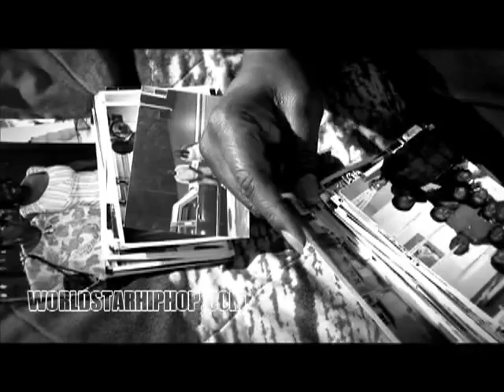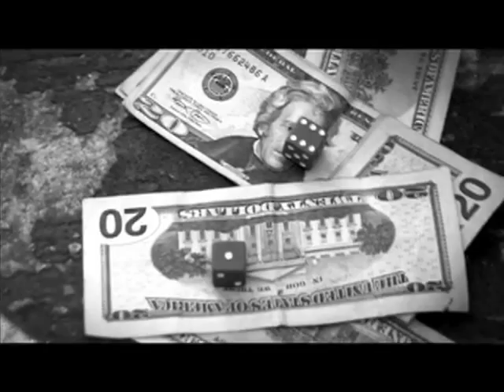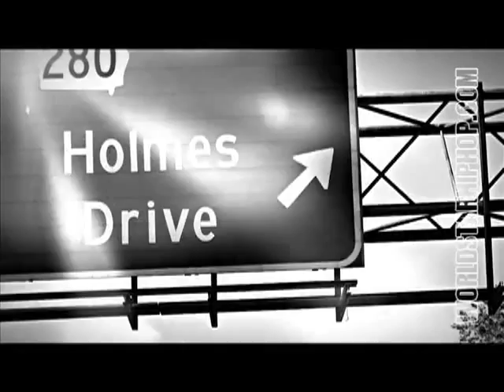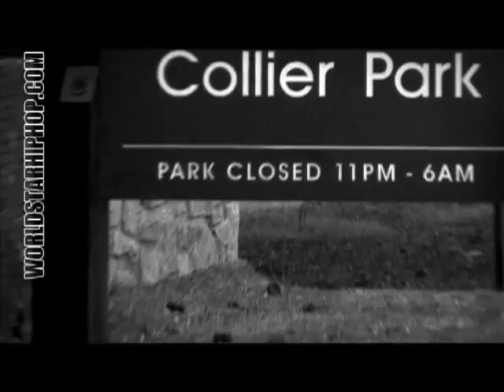Killer Mike - Grandma's House[Video]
new Killer Mike Video
Problaly a single for
"I Pledge Allegiance to the Grind III"